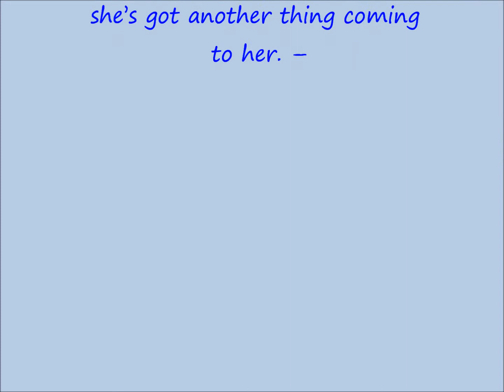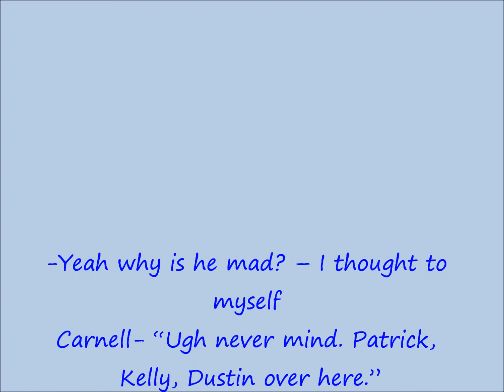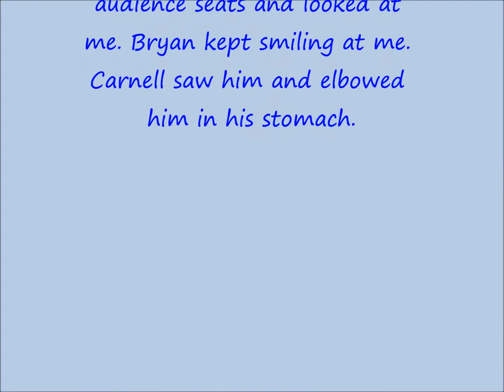THE DREAMS I HAD- A B5 STORY (PART 4).wmv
SORRY 4 THE WAIT YALL I'VE JUST BEEN SOOO BUSY WITH SKOOL BUT ANYWAY THIS IS A GUD ONE !! ENJOY !!